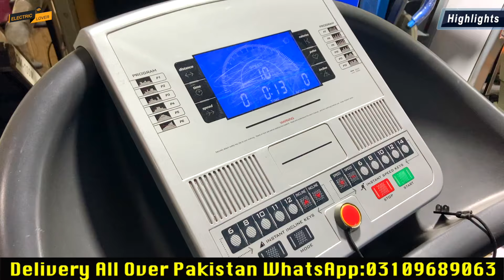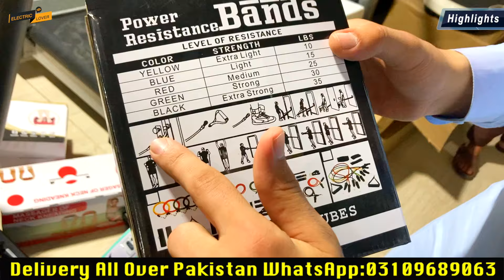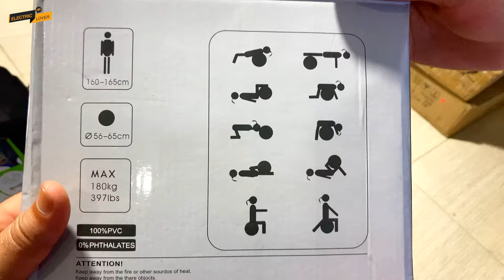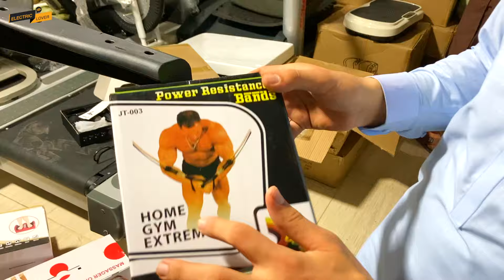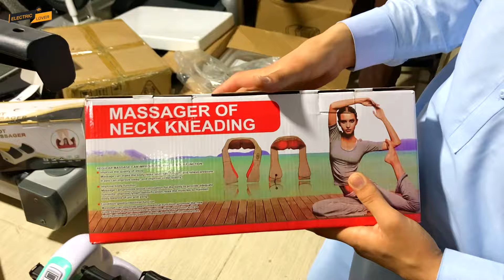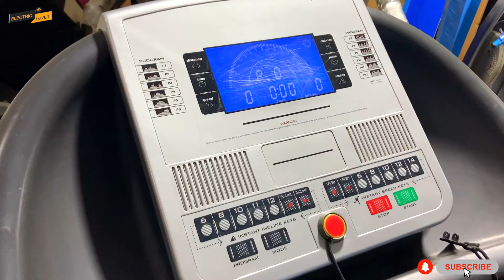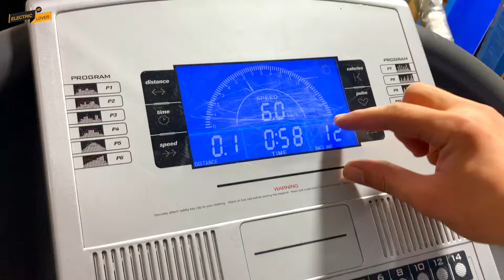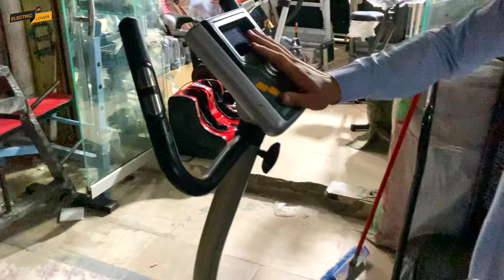Sports Fitness Epuipment | Fitness sicycle | Massager | Vibration Plate | Karkhano Market Peshawar